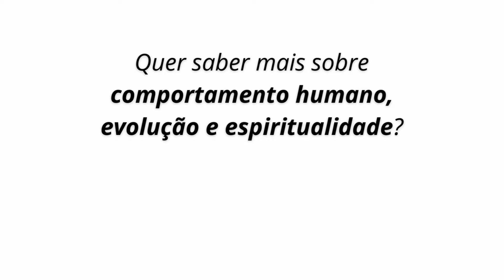Ansiedade (Fatores Humanos)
Quando a nossa velocidade interna é maior do que a externa, provavelmente entraremos em processos de ansiedade. Ela pode ser provocada por expectativa, medo, desejo, sensação de perda etc. Também podemos, devido aos nossos conflitos, carregá-la continuamente.

E para saber mais sobre como doar ou receber energias à distância, acesse: